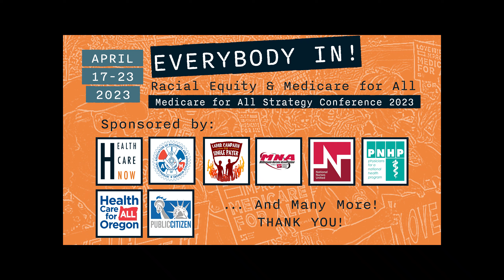Medicare for All Strategy Conference 2023 -- California Nurses’ Plans for CalCare in 2023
Cathy Kennedy, RN, President of the California Nurses Association and Vice President of National Nurses United, joins us to speak about the nurses' latest campaign efforts to pass single-payer health care in California, also known as CalCare. Cathy will reflect on lessons learned from the 2021-22 legislative session and talk about next steps in the fight ahead.

This video is part of the Medicare for All Strategy Conference 2023, "Everybody In: Racial Equity & Medicare for All."

Follow our YouTube Channel for more great healthcare justice content!